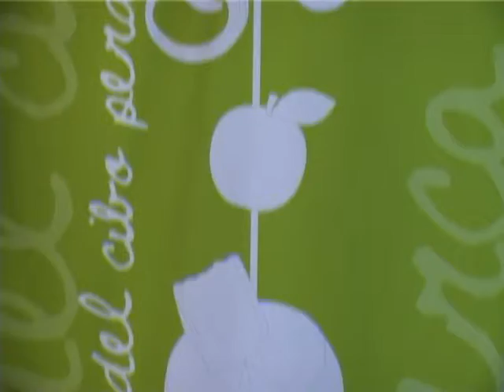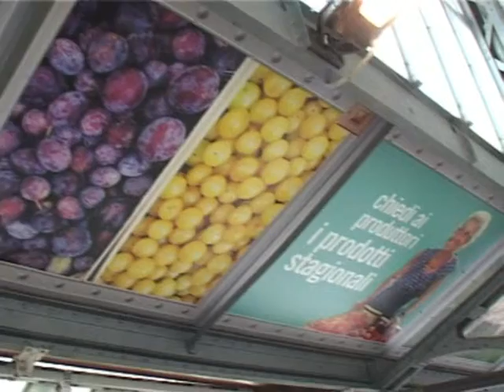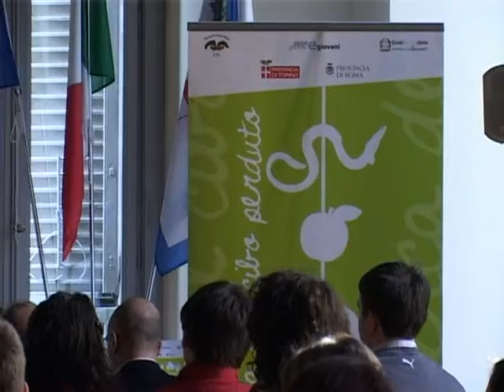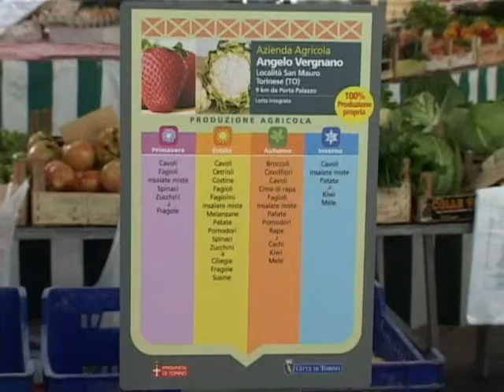Alla ricerca del cibo perduto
Il progetto delle Province di Torino e Roma presentato a Palazzo Cisterna "Dai campi alla tavola: le scuole alla ricerca del cibo perduto". Interviste a: Antonio Saitta Presidente della Provincia di Torino, Bruno Boveri di Slow Food, Paolo Laurenti Asl To3 e a Lea Maria Iandiorio della Scuola Holden (febbraio 2011)